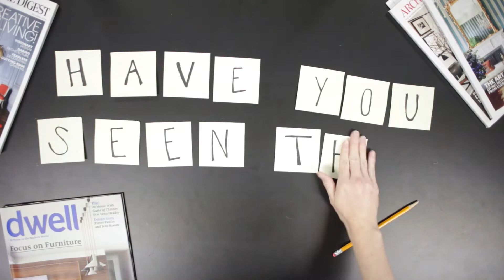Have You Seen This Yet - EP 14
Want to know what’s cool in home products? Join senior writer and home product enthusiast, Sam Plappert, as she gives a rundown of her faves, right from her desk. This week, a baby night light that does so much more.